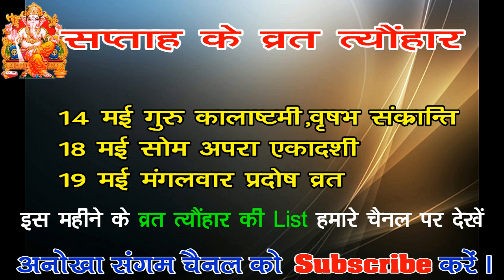Aaj ka Panchang 14 May 2020 -पंचांग | आज का पंचांग | शुभ मुहूर्त, राहुकाल | Thursday Panchang